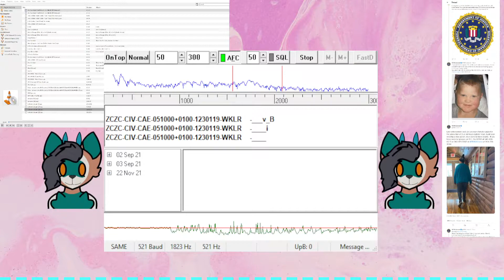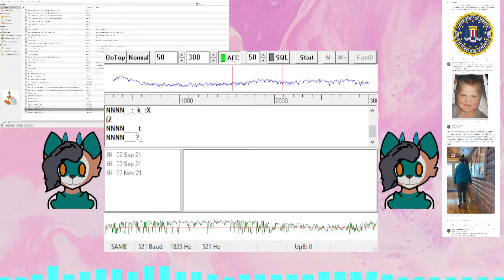EAS #0011 | 5/2/21 WKLR Fort Lee, VA EAS Amber Alert issued for Noah Gabriel Trout Alerts Part 3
▬▬▬▬▬▬▬▬▬▬▬ஜ۩۞۩ஜ▬▬▬▬▬▬▬▬▬▬▬▬▬
▓▓▓▒▒▒░░░ Open This Description ░░░▒▒▒▓▓▓
▬▬▬▬▬▬▬▬▬▬▬ஜ۩۞۩ஜ▬▬▬▬▬▬▬▬▬▬▬▬▬

▬▬▬▬▬▬▬▬▬▬▬▬★Main★▬▬▬▬▬▬▬▬▬▬▬▬
WKLR is a classic rock formatted broadcast radio station licensed to Fort Lee, Virginia, serving Richmond and Petersburg in Virginia.

🛑Software Used:
For intro/outro: Adobe After Effects
For music visualization: Candle Sonic Visualizer v1.1.11
For SDR spectrum visualization: Roman-Port Spectrum Video Renderer

▬▬▬▬▬▬▬▬▬▬★Social Media★▬▬▬▬▬▬▬▬▬▬▬▬